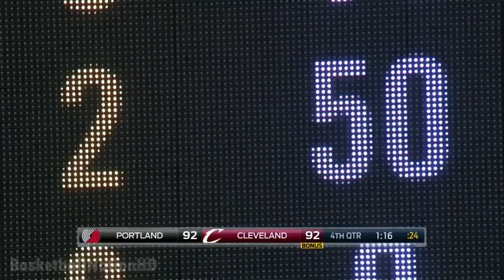2015 Kyrie Irving - 55 points Career High - First half Season Highlights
first half of the season for kyrie..Top plays including 55 point performace remixed..